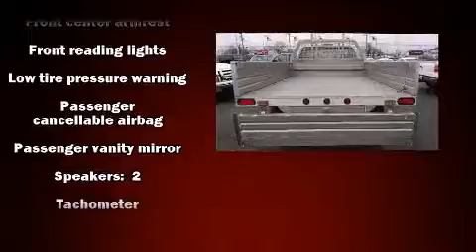2008 Ford F-350 Chassis in Louisville, KY 40219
Thrifty Car Sales - Louisville
6507 Preston Highway

Introducing the 2008 Ford F-350 Chassis. It features an automatic transmission, rear-wheel drive, and a powerful 8 cylinder engine. All of the premium features expected of a Ford are offered, including: a tachometer, variably intermittent wipers, a trip computer, and much more. It also arrives with a Carfax history report, indicating just one previous owner. We pride ourselves on providing excellent customer service. Please don't hesitate to give us a call.